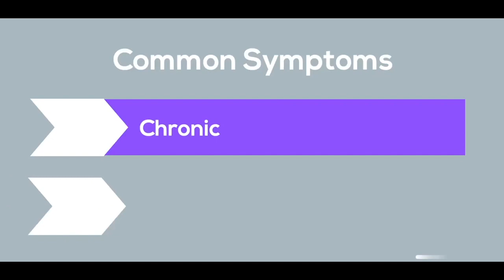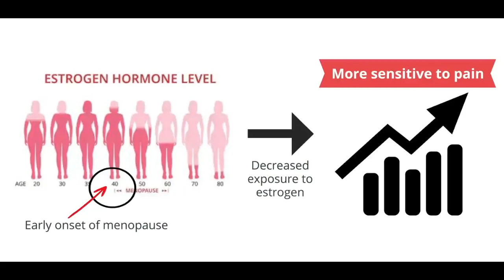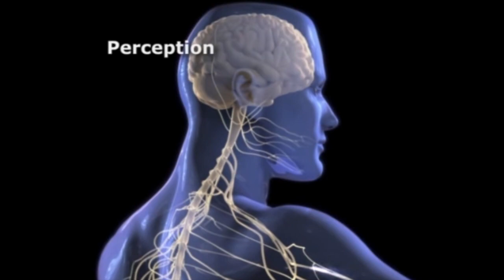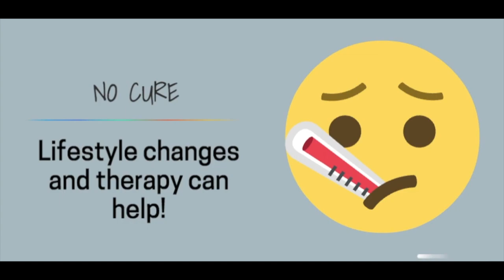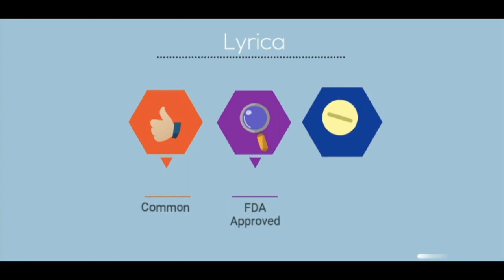What exactly is fibromyalgia?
This video provides information about fibromyalgia including causes, symptoms, underlying molecular mechanisms and treatment.

This video was made by McMaster Demystifying Medicine students (Sarmini Balakumar, Rajvir Godhian, Anchana Kuganesan, Krisne Yoganathan).

References:

Buskila, D., Sarzi-Puttini, P., & Ablin, J. N. (2007). The genetics of fibromyalgia syndrome. Pharmacogenomics, 8(1), 67–74. doi: 10.2217/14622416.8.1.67

Clauw, D. J., Arnold, L. M., & Mccarberg, B. H. (2011). The Science of Fibromyalgia. Mayo Clinic Proceedings, 86(9), 907–911. doi: 10.4065/mcp.2011.0206

Di Franco¹, M., Iannuccelli¹, C., Bazzichi, L., Atzeni, F., Consensi, A., Salaffi, F., ... & Bombardieri, S. (2011). Misdiagnosis in fibromyalgia: a multicentre study. Clin Exp Rheumatol, 29(69), S104-S108.

Dias, R. C. A., Junior, J. K., Costa, E. H. F. D., & Nisihara, R. M. (2019). Fibromyalgia, sleep disturbance and menopause: Is there a relationship? A literature review. International Journal of Rheumatic Diseases. doi: 10.1111/1756-185x.13713

Häuser, W., Sarzi-Puttini, P., & Fitzcharles, M. A. (2019). Fibromyalgia syndrome: under-, over-and misdiagnosis. Clin Exp Rheumatol, 37(Suppl 116), 90-7.

Haliloglu, S., Carlioglu, A., Akdeniz, D., Karaaslan, Y., & Kosar, A. (2014). Fibromyalgia in patients with other rheumatic diseases: prevalence and relationship with disease activity. Rheumatology International, 34(9), 1275–1280. doi: 10.1007/s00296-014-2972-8

Littlejohn, G. (2001). Fibromyalgia: What is it and how do we treat it. Australian Family Physician , 30(4), 327–333.

Martínez-Jauand, M., Sitges, C., Femenia, J., Cifre, I., González, S., Chialvo, D., & Montoya, P. (2013). Age-of-onset of menopause is associated with enhanced painful and non-painful sensitivity in fibromyalgia. Clinical Rheumatology, 32(7), 975–981. doi: 10.1007/s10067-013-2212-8

Rahman, A., Underwood, M., & Carnes, D. (2014). Fibromyalgia. The Bmj, 348(g1224). doi: 10.1136/bmj.g1224

Sullivan, P. F., Smith, W., & Buchwald, D. (2002). Latent class analysis of symptoms associated with chronic fatigue syndrome and fibromyalgia. Psychological Medicine, 32(05). doi: 10.1017/s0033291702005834

Wolfe, F. (1990). Fibromyalgia. Rheumatic diseases clinics of North America, 16(3), 681-698.